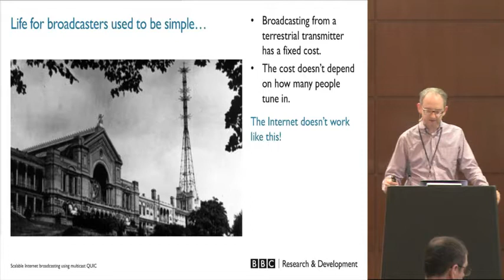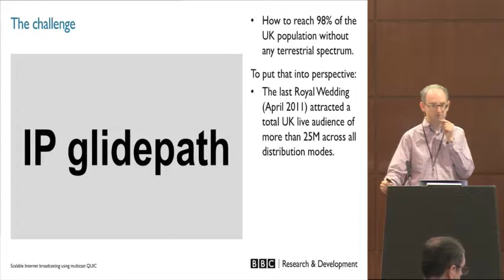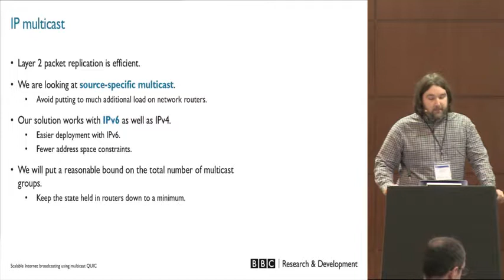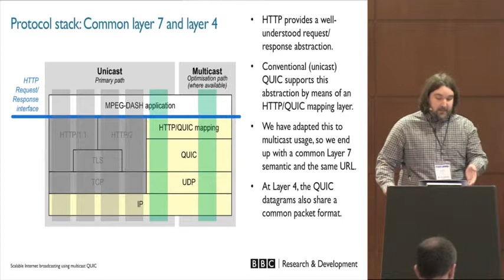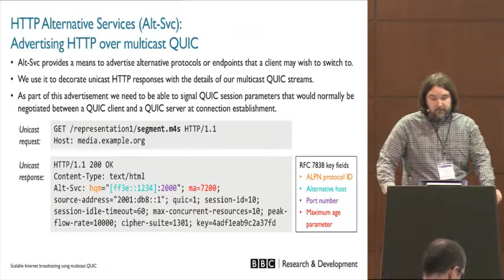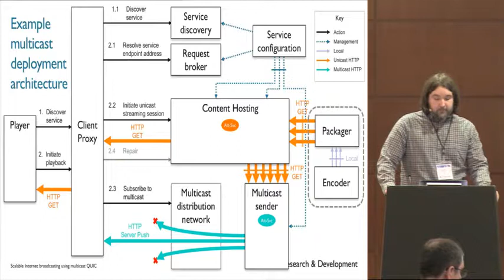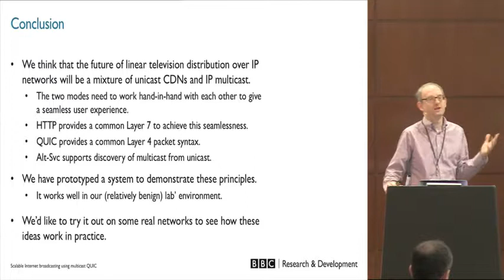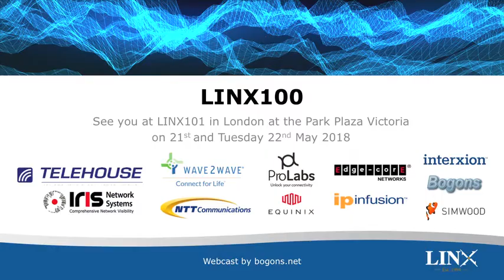LINX100: Scalable Internet broadcasting using multicast QUIC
Richard Bradbury and Lucas Pardue explain how BBC R&D has been researching the use of multicast mode for the distribution of linear services over IP networks. Combined with new object-based broadcasting techniques, this offers exciting opportunities to deliver new content experiences to very large audiences.